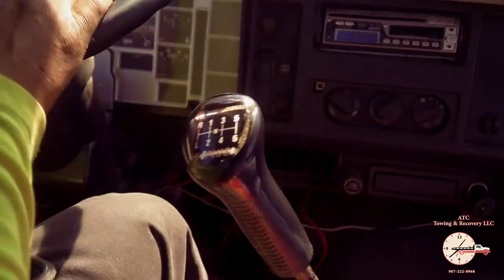ATC Towing commercial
ATC  Around The Clock Towing llc commercial shot and edited by Alvin Tuggle Creative Director of Rehab Entertainment Media